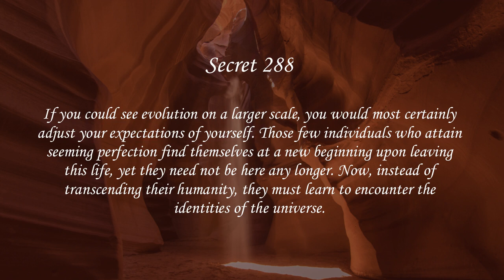Secrets of Heaven 288 | Marshall Vian Summers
Secret 288

If you could see evolution on a larger scale, you would most certainly adjust your expectations of yourself. Those few individuals who attain seeming perfection find themselves at a new beginning upon leaving this life, yet they need not be here any longer. Now, instead of transcending their humanity, they must learn to encounter the identities of the universe.